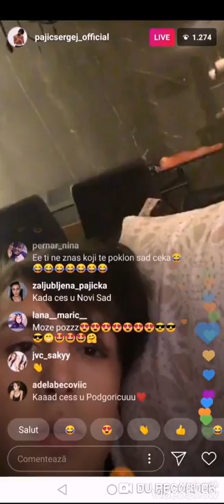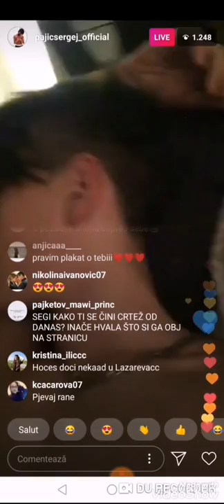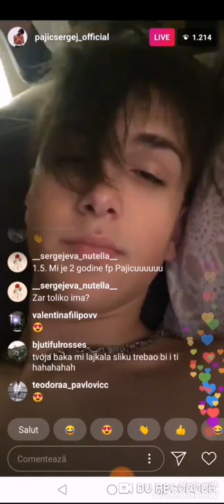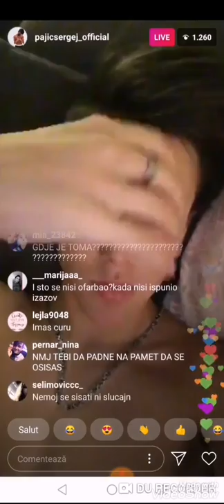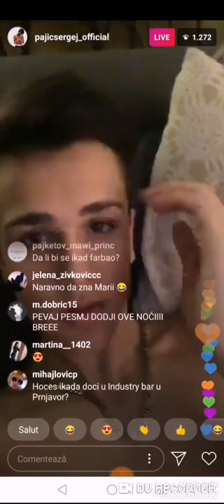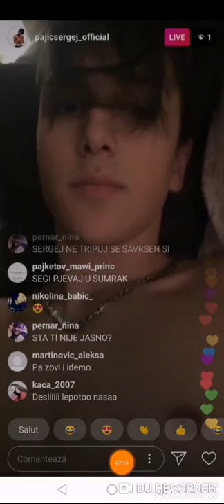Sergej Pajic live na instagramu 01.04.2019